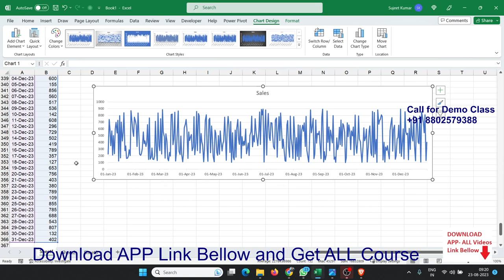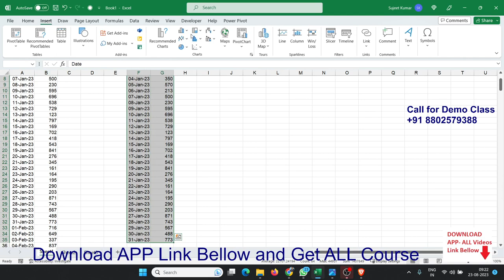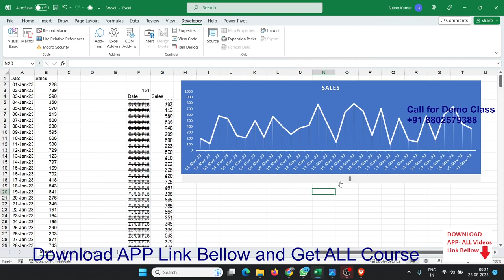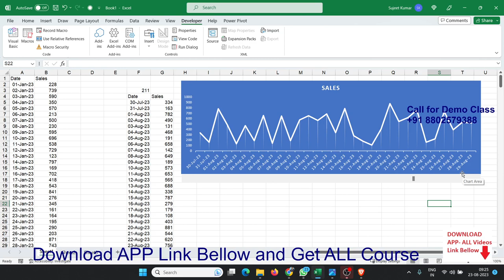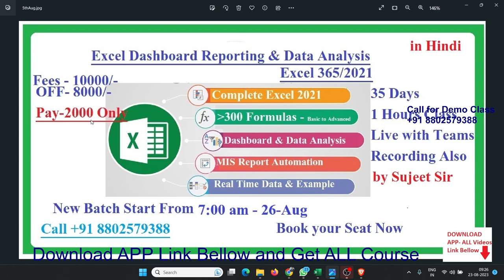Advanced Excel Training with Sujeet Sir